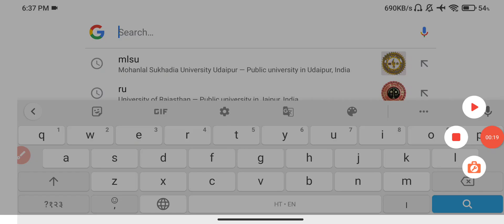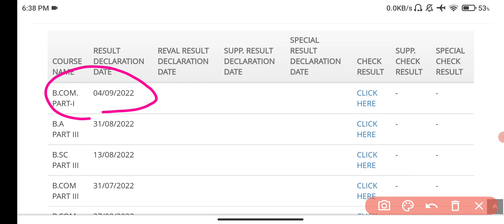शेखावाटी यूनिवर्सिटी : UG 1st ईयर रिजल्ट जारी हुआ कैसे देखें । Pdusu B.A B.Sc B.Com 1st Year Result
शेखावाटी यूनिवर्सिटी  B.A B.SC 1st 2nd ईयर रिजल्ट 2022 Date | Pdusu UG PG Result 2022 Kab Aayega
PDUSU : B.A B.Sc सेकंड ईयर रिजल्ट 2022 Latest News | शेखावाटी यूनिवर्सिटी B.A 3rd Year Result Kab Aayega
PDUSU : B.A B.Sc सेकंड ईयर रिजल्ट 2022 Big News | शेखावाटी यूनिवर्सिटी B.A 3rd Year Result Kab Aayega
शेखावाटी यूनिवर्सिटी  B.A 1st 2nd  ईयर रिजल्ट 2022 Latest Update | Pdusu UG PG Result Kab Aayega
Pdusu B.A B.Sc M.A M.Sc रिजल्ट 2022 Latest Update | Pdusu UG PG Result Kab Aayega | Pdusu Update
PDUSU B.A B.Sc 1st 2nd  Year Result 2022 Kab Aayega | PDUSU UG 1st 2nd 3rd Result Kab Aayega 🤔
Shekhawati University B.A B.Sc B.Com 1st 2nd  Year Result 2022 Big News | PDUSU UG Result Kab Aayega 🤔

PDUSU B.A B.Sc 1st 2nd 3rd Year Result 2022 Kab Aayega | PDUSU UG 1st 2nd 3rd Result Kab Aayega 🤔
Shekhawati University B.A B.Sc B.Com 1st 2nd 3rd Year Result 2022 Big News | PDUSU UG Result Kab Aayega 🤔